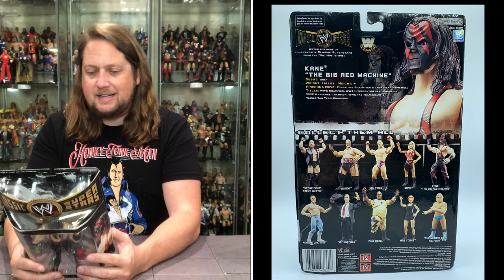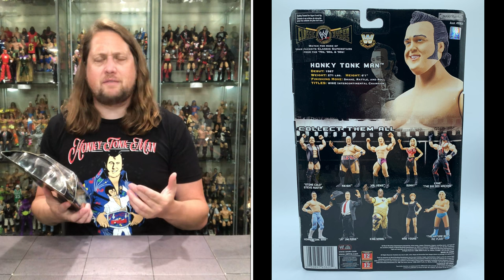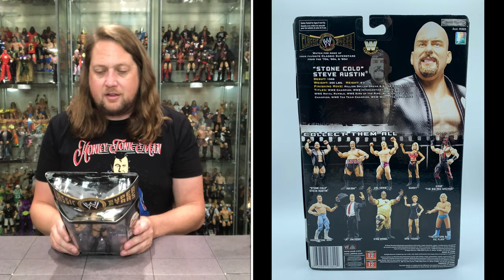Kane, The Honky Tonk Man & Stone Cold Steve Austin Classic Superstars Series 18 Unboxing & Review!